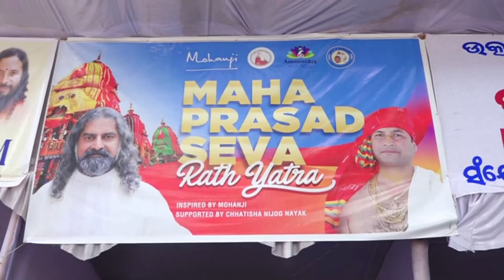ପୁରୀରେ ମହାପ୍ରସାଦ ବଣ୍ଟନ ସେବା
ବିଶ୍ଵପ୍ରସିଦ୍ଧ ରଥଯାତ୍ରା ଅବସରରେ ପୁରୀରେ ମହାପ୍ରସାଦ ବଣ୍ଟନ ସେବା କରାଯାଇଛି। ମୋହନଜି ଭାରତ ଓ  ଆମ୍ୟୁକେୟାର ଚାରିଟେବୁଲ ଟ୍ରଷ୍ଟ ପକ୍ଷରୁ ଭକ୍ତଙ୍କୁ ୧୦ଦିନ ବ୍ୟାପୀ ମହାପ୍ରସାଦ ଓ ଜଳ ବଣ୍ଟନ କରାଯାଇଛି।ଛତିଶା ନିଯୋଗ ମହାନାୟକ ଜନାର୍ଦ୍ଧନ ପାଟଯୋଶୀ ମହାପାତ୍ର ଏହି ସେବା କାର୍ଯ୍ୟରେ ସହଯୋଗ କରିଥିଲେ।